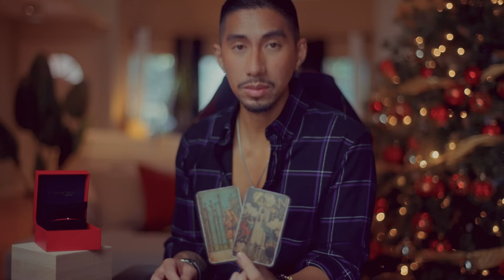Leo 🙄 I'm NOT Begging, But Should I Be? December Tarot Card Reading